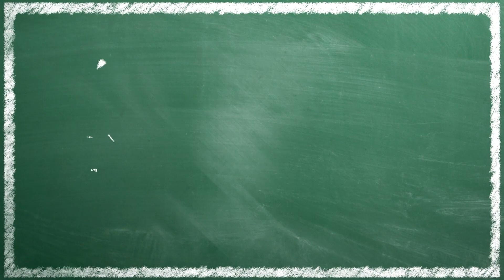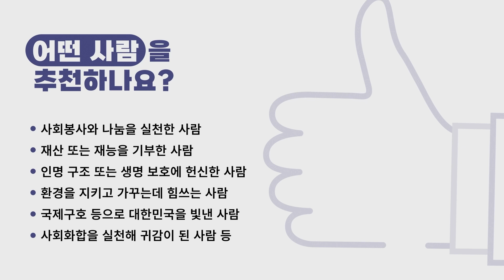국민추천포상 후보자를 추천해 주세요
'국민추천포상'
묵묵히 헌신과 노력해 온 공로자를
국민으로부터 직.접 추천 받아 포상하는 제도

결코 쉽지 않은 실천을
실현하는 그들이 있기에

행복을 만드는 당신의 동행에 대한민국이 함께하겠습니다.